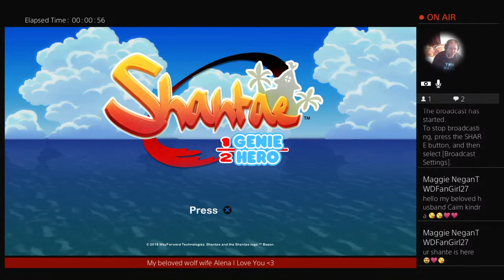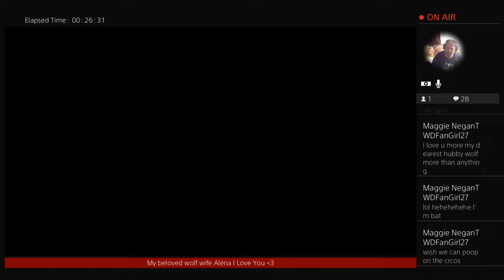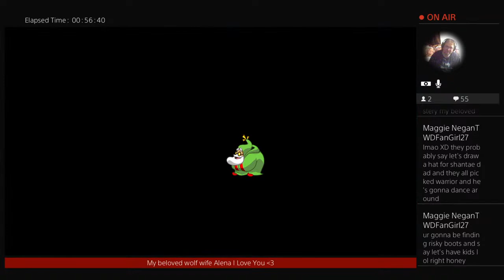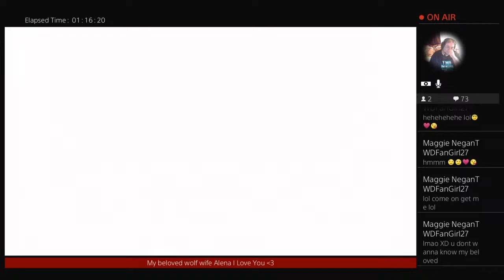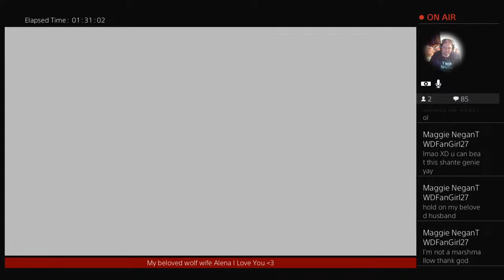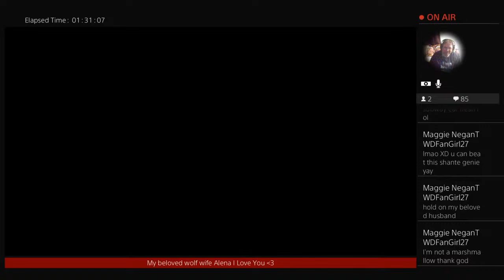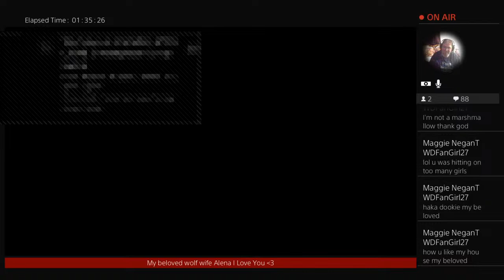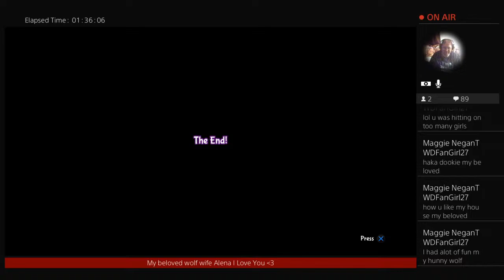Shantae: Half-Genie Hero Part 4 Alena`s Adventure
Just someone that is a working writer and artist just having fun remembering the good old days of games that I grow up with and missed

check out my work on my blog Defining Moments by Franklin Casey and my art is linked to it too

 I am on facebook and twitter too